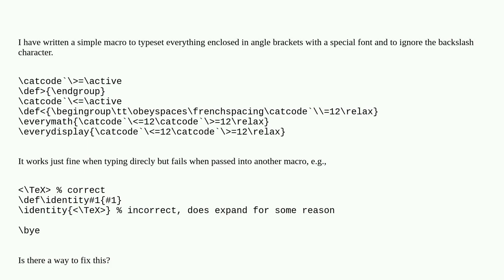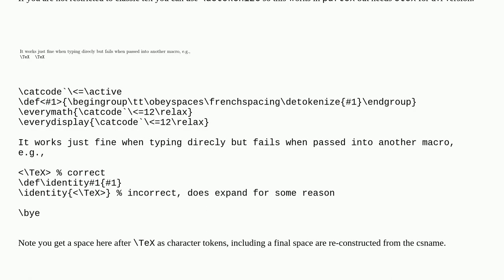How to fix this simple verbatim macro (plain TeX)?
A special thanks goes out to the community

  verbatim plain-tex